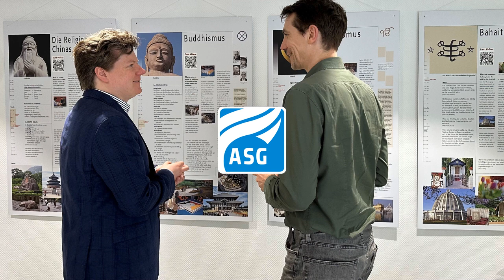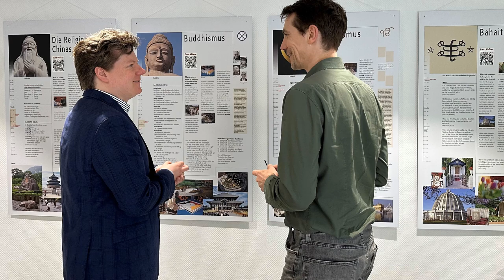Weltreligionen - Weltethos - Weltfrieden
Entdecke jetzt die Ausstellung der Weltreligionen im ASG-Bildungsforum in der Gerresheimer Straße 90! Noch bis Ende Mai kannst du kostenlos und leicht verständlich mehr über verschiedene Weltreligionen erfahren. Besonders spannend wird es, wenn du erkennst, wie viel Gemeinsames es zwischen den Religionen gibt und wie dies als Grundlage für ein friedvolles Miteinander der Menschheit dienen könnte.

Ein Düsseldorfer Beitrag aus der Medienwerkstatt des ASG-Bildungsforums für die Magazinsendung „Himmel und Erde“ vom 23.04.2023